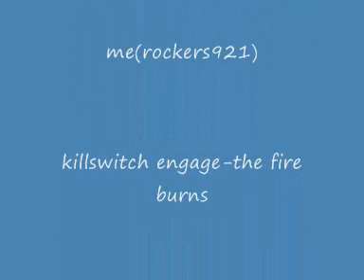killswitch engage-this fire burns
this song is wwe cm punks theme